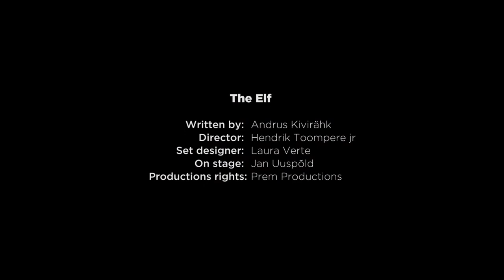The Elf - Present-machine building song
Currently, already in its third year of production, The Elf has delighted over 10,000 Estonian children during the Christmas season. The brisk, lively interactive performances leave audiences clutching their bellies in laughter, filling children with a powerful sense of wonder and inspiration. Unique to the show is a magical contraption that the Elf invented all on his own: the persnickety machine that produces the toys children find in their slippers or their stockings! Author Andrus Kivirähk’s ingeniously humorous script coupled with an animated one-actor performance and a bona fide toy-producing gadget onstage make The Elf a truly unforgettable holiday experience for children familiar with Christmas traditions of all kinds.

THE AUTHOR

Andrus Kivirähk (1970) is a household name across Estonia. His prolific works span all genres: from novels to short stories to children’s books to theater, and beyond. Kivirähk’s light-hearted, idiosyncratic, teasing humor and a strong sense of irony has made him one of the most-translated and widely-read contemporary Estonian authors today. No doubt this is in part thanks to the bond readers of all ages and backgrounds form with his works, finding so much of themselves and the world surrounding them in his fantasy-woven words. Kivirähk’s first collection of children’s stories, Poo and Spring (2009), is treasured by readers of all ages – parents entrust their children to his stories without hesitation! His heart-warming play The Elf was commissioned by Prem Productions in 2015.